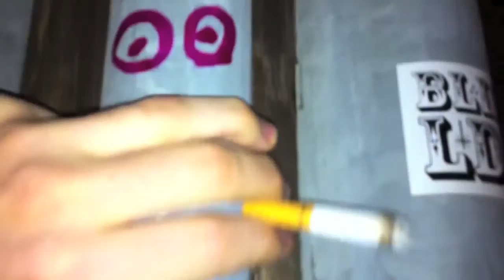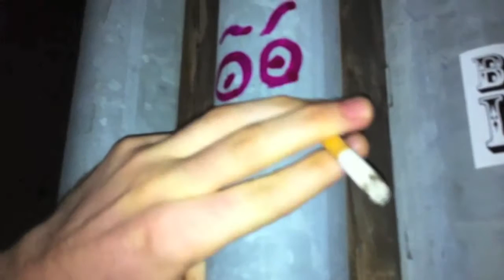Damo Suzuki's Network Live @ Ché Café 12/05/07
Featuring: Rafter Roberts (Rafter), Dan Wise (Kill Me Tomorrow), Andy Robillard (Tell Mama), David Wightman (Powdered Wigs), Topher (SKU*Modal), Zack Wentz (Kill Me Tomorrow) and Ramzi Jamal Shalabi on flute

this performance happened on Dec 5 2007 at The Che Cafe